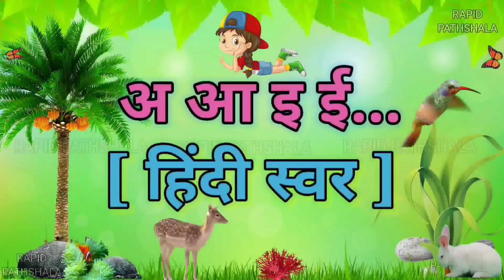A se Anar | अ से अनार | अआइईउऊ | हिंदी वर्णमाला | hindi rhymes, कखगघ, ka se kabutar, hindi varnamala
video contains :-

हिन्दीस्वर
a for apple
abcd
ABC alphabet
kidssong

अआइईउऊएऐओऔ कखगघचछजझ़ं

मीठा
दाना
a anar ka meetha Dana
meetha
mitha
mita
dana
dna

monkey
snowman
snow
baraf
barf
बर्फ
baby
bachha
cartoon
haddi
skeleton
skelton
kankaal
kankal
khopdi
murgi
murga
cock
bal geet
alphabet song

हिन्दीस्वरabcd
a for apple b for ball
abcdefg
ABCD

best
top 10
top 100
famous
viral videos
viral song
viral
popular
10
20
50
100

असेअनार
कसेकबूतर
toddlers
kidsvideo
kidseducation

अनारगीत
हिंदी वर्णमाला
बालगीत
हिन्दी व्यंजन
Hindi Alphabet
kids
kidsvideo

अनार वाला
Anar chat

Varnamala Telugu
Sanskrit varnamala

Topic covers :

Varnamala spelling
41 व्यंजन कौन कौन से हैं

वर्णमाला चार्ट
हिंदी वर्णमाला in English
वर्णमाला मराठी

123
2 table
numbers
best song

barakhadi
barahkhadi
बाराखडी
बाराखड़ी
table
tables
pahada
pahade
पहाड़े
पहाड़ा
पहाडा
abcdefg
varnamala geet
bal geet